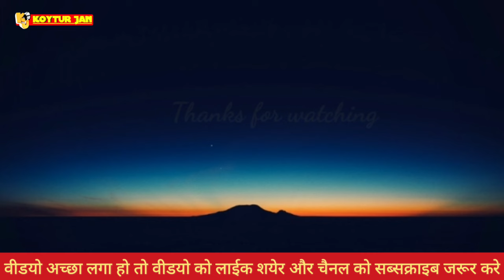धमतरी | सल्ला गांगरा स्थापना सामुहिक अर्जी | रेला पाटा | रुद्री परिक्षेत्र धमतरी | rela pata rudri